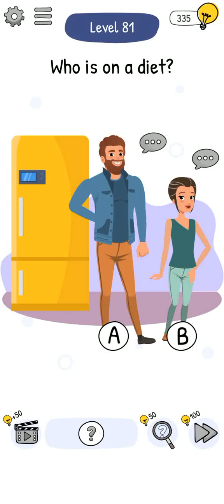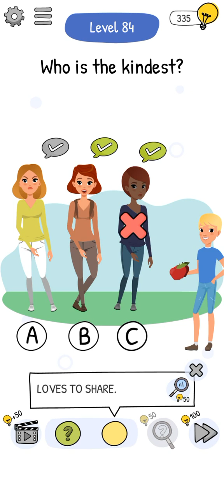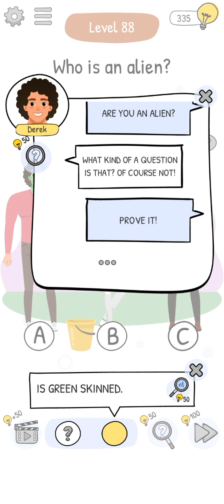Who is? 2 Brain Puzzle and Chats Levels 81 82 83 84 85 86 87 88 89 90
0:00    Who is? 2 Level 81
0:17    Who is? 2 Level 82
0:32    Who is? 2 Level 83
0:55    Who is? 2 Level 84
02:04  Who is? 2 Level 85
02:17  Who is? 2 Level 86
02:40  Who is? 2 Level 87
03:03  Who is? 2 Level 88
03:45  Who is? 2 Level 89
04:17  Who is? 2 Level 90